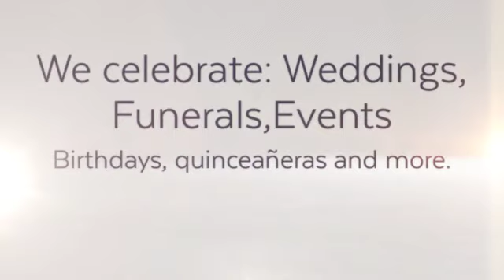Mariachi Vegas Internacional , Mariachis para Eventos en las Vegas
mariachi para funerales en las vegas nv
mariachi para serantas en las vegas nv
mariachi para bodas en las vegas nv
mariachi para quinceañeras en las vegas nv
mariachi's en Las Vegas en las vegas nv
Mariachi para misas en las vegas nv
Mariachi para los cumpleaños en las vegas nv
Mariachi para los Casinos en las vegas nv
Mariachi para todo tipo de eventos en las vegas nv - created at